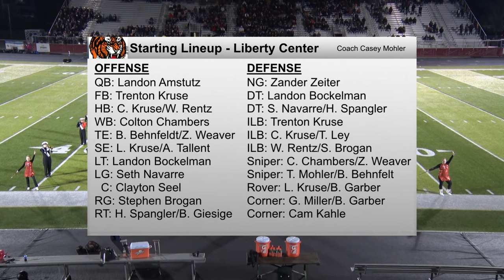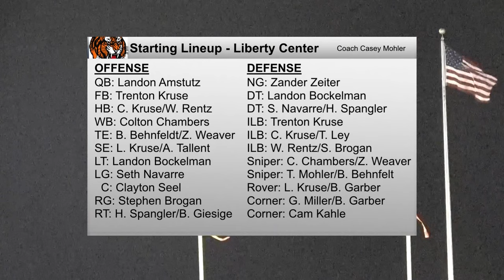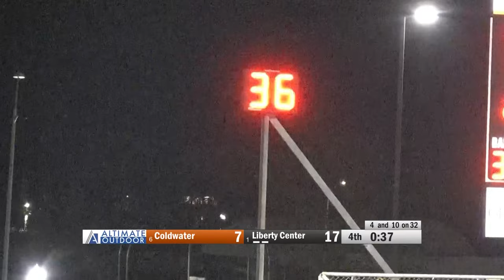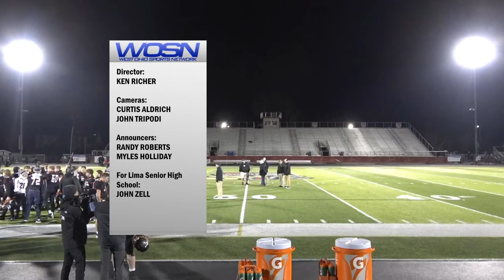Coldwater vs Liberty Center Football 11-17-2023